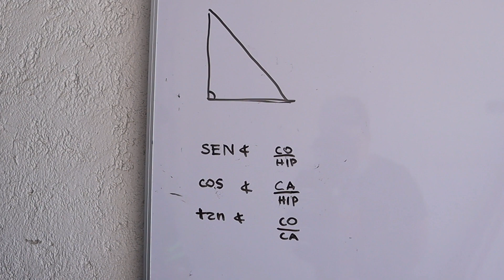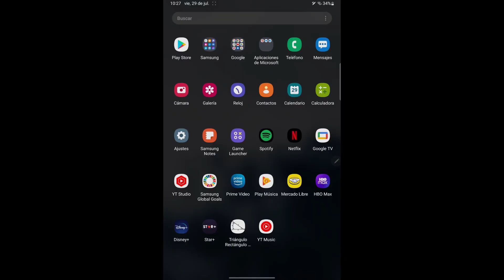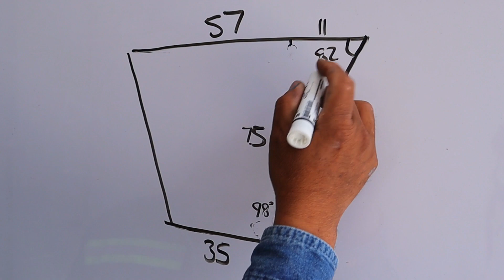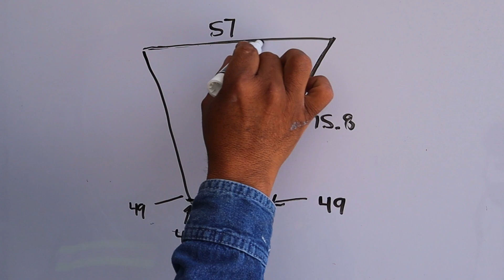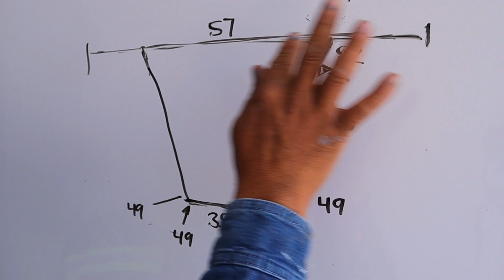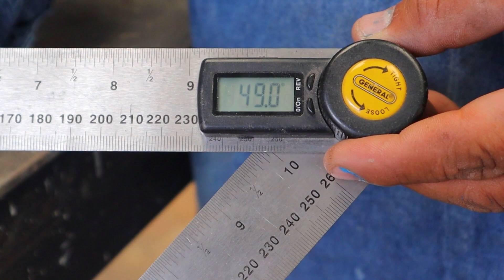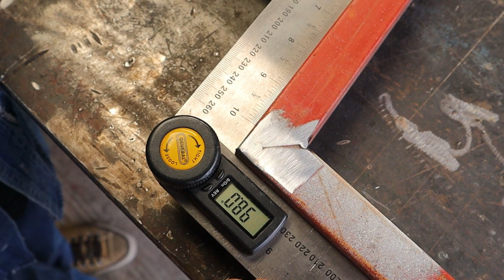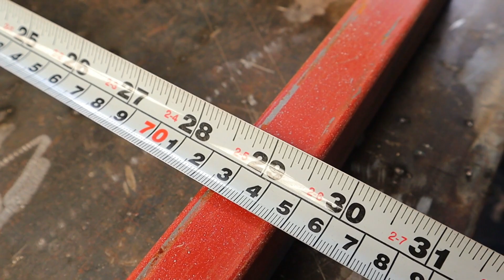HERRERIA: LA FORMA MAS SIMPLE DE CALCULAR GRADOS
En este video explicativo les comparto la forma más simple de calcular grados en pzas de herrería sin el rollo de las funciones trigonómetricas.
Para esto solo usaremos un app de cálculo de triángulos rectángulos.
Retomo  un problema expuesto por @ElCarpinmeme  en un tik tok, comparto un simple cálculo y la ejecución fisica del problema expuesto.